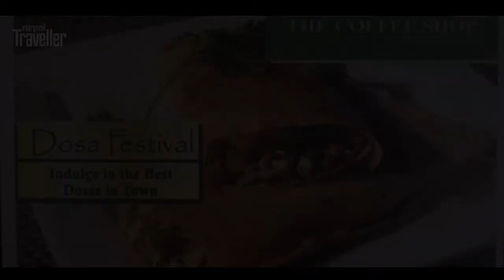Dosa Festival at The Coffee Shop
Hotel Annapurna organises Dosa Festival at The Coffee Shop until the end of March.